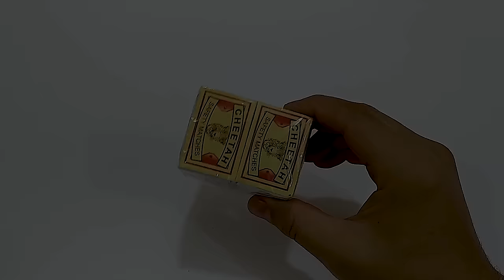4 Amazing Invention With Pepsi Cans - You Can Make It At Home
Welcome every body
Today i will show you 4 Amazing things you can make it at home from pepsi cans . Simple toys you can make it at home.

! I really hope you enjoy this projects cause it was really hard to build! But the result is astonishing!